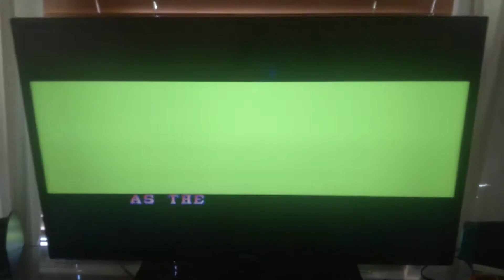Winning in Street Fighter II on the 30th Anniversary Collection for Nintendo Switch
This video was filmed on August 5, 2021.